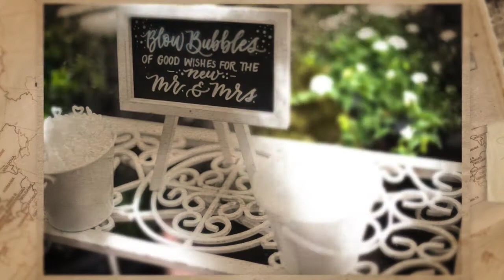Natalie & Robert Christmas House Wedding 9.3.17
Natalie and Robert's elegant Christmas House wedding in Rancho Cucamonga. Carrie Vines Photography, Southern California Wedding Photographer